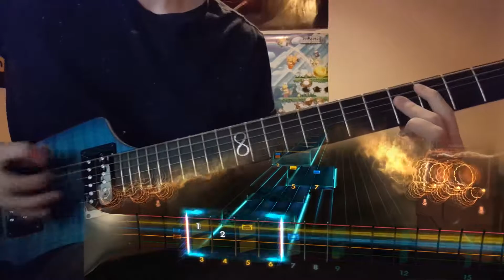Disturbed - Asylum | Rocksmith Remastered - 97%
Request a song if you want me to play it in the comments :)

Guitar: Chapman Ghost Fret